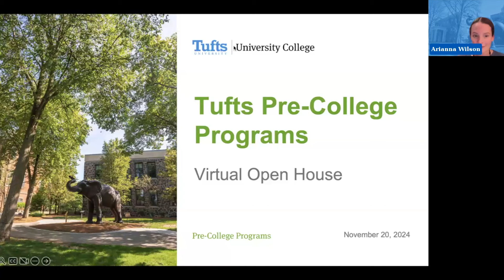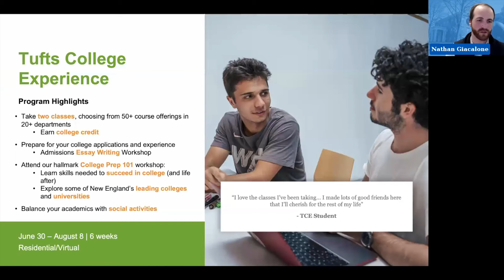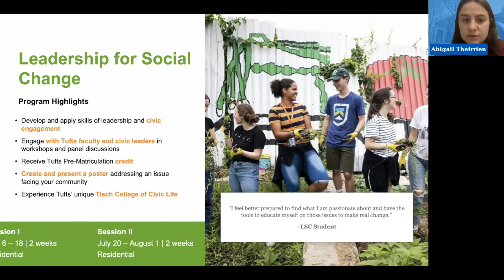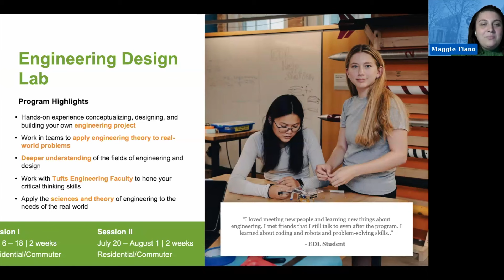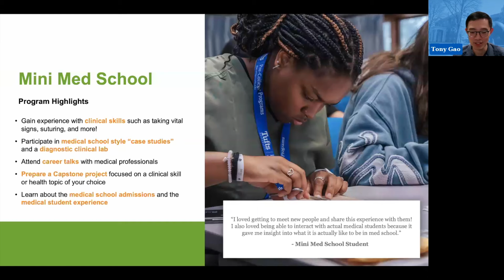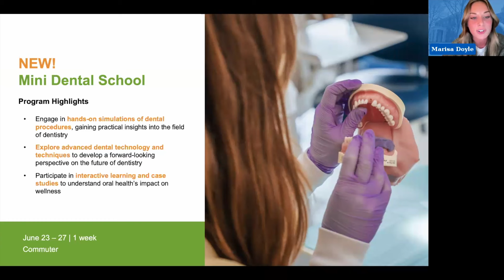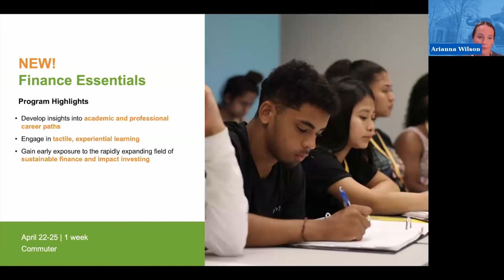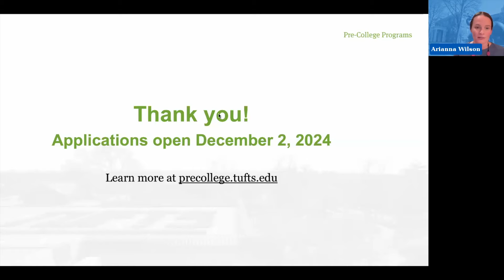Tufts Pre College Programs 2025 Virtual Open House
Tufts Pre-College Team takes us though Summer 2025 Tufts Pre-College offerings, including both NEW and returning programs.
In this webinar session, they provide an overview of our program content, a sneak peak of some of the off-campus social activities, and application tips & tricks.